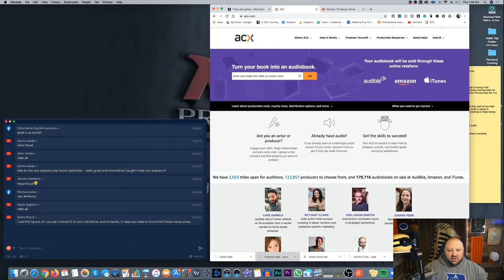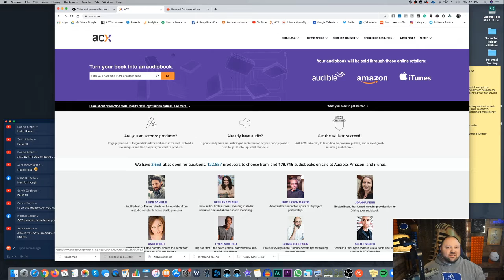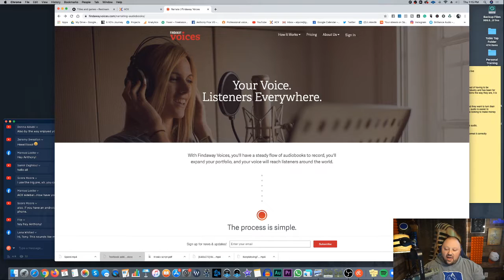How to make money online by just reading books no matter where you live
Audiobooks:

What are they and the opportunity

Audiobooks are books read out loud so people can listen to them instead of having to be stationary to read. It is the largest growing segment of the voice-over industry and has been for many years, showing no signs of slowing. Especially with global conditions the way they are, it is a great time to get into being an audiobook narrator.

How You Can Make Money From Home Reading Books?

Millions of authors are writing and publishing news books every day, and they want to turn their books into audiobooks. We live in an audio world and most of the time, audio is easier to consume than video. If you are an author, voice over actor, or someone looking to make money from home, this is a great opportunity.

Mic, quiet and treated space to record in, and software to capture the audio.

Quick options:
1. Phone - With Mic (But you will still need software to process it and format it correctly
2. USB Mic to computer
3. XLR Mic to the computer with Interface

Where can you find work this work?

ACX - Limited to the United States, Canada, UK, and Ireland.

Findaway Voices - You can work from anywhere

Fiverr and Upwork - Freelance sites that you can work from anywhere

We have a great community of voice actors that share content and information about becoming a better voice-over artist

Check out voice-over courses, groups, and learn more about how to work with me